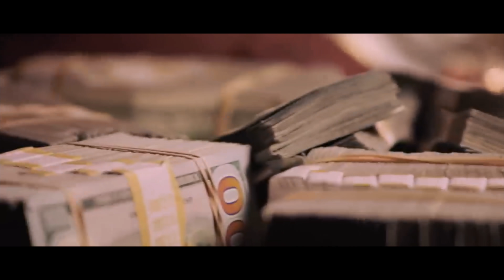Floyd Mayweather vs Logan Paul - [Bim Trailer]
Floyd Mayweather and Logan Paul are scheduled to fight June 6, 2021 in a ‘Special Exhibition’ match. I decided to make a fight trailer ahead of their bout!

Comment who you think is going to win and any other trailers/content you’d like to see…

Edit by Bim

First Song:

Epic Dramatic Trailer Music - ''One Final Fight'' by ScoreHero Music

Second Song:

Dramatic Trailer (Production Music)

Third Song:

Gargantuan Music - Ocean Sky (Matt Bowdler - Epic Powerful Female Vocal)

Fourth Song:

Epic Powerful Emotional Orchestral (Female Vocal) Music - Echoes - No Copyright

Fifth Song:

Shane McMahon - Here Comes The Money (Entrance Theme)